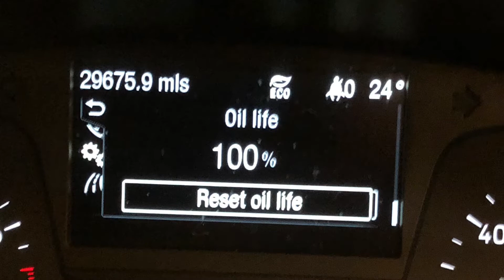How to Reset Your Ford Fiesta Oil Life Reminder (Easy DIY)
In this step-by-step guide, we'll show you how to reset the oil life on a Ford Fiesta Ecoboost. If you're a Ford Fiesta owner, you know how important it is to keep your car's oil life in check. By resetting the oil life, you'll be able to keep track of when your car needs an oil change, ensuring that your engine stays healthy and running smoothly. Our guide is easy to follow and perfect for anyone who wants to learn how to reset the oil life on their Ford Fiesta Ecoboost

Ford Fiesta Ecoboost oil life reset.  Here is a simple Ford Fiesta service reset guide that quickly and easily allows you to reset your engine oil life display after completing engine oil service.

This applies to the late ford fiesta including

ecoboost
st

Ford fiesta service reset. fiesta ecoboost. fiesta service light reset. ford fiesta service light reset. how to reset fiesta service. how to reset ford fiesta service light.